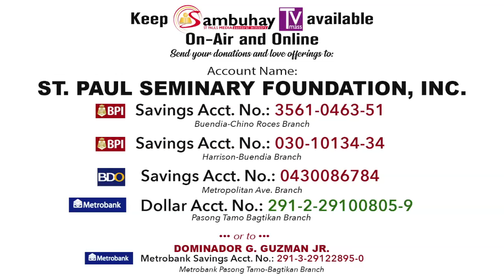365 DWTL | Memorial of St. Joseph the Worker | May 1, 2020